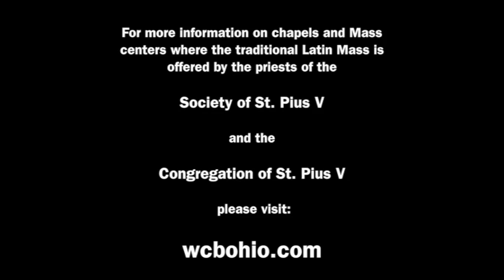The Holy Rosary - Sunday Sermon - 17th Sunday after Pentecost - 2019